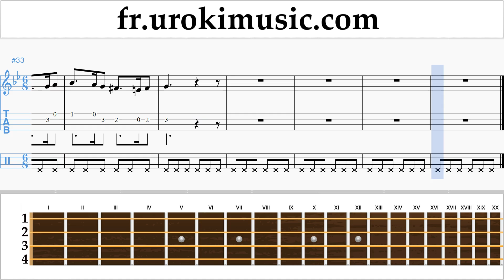Cours de Ukulélé Greensleeves Tuto Partitions Partie#2 um-b829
Cours de Ukulélé Greensleeves Tuto Partitions Partie # 2 um-b829 S'il vous plaît écrivez dans les commentaires, comment rendre les leçons plus utiles pour vous?